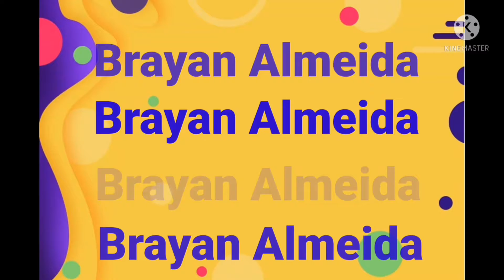brincando nos efeitos do snapchat